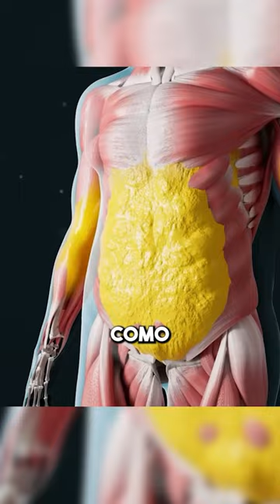3 BENEFÍCIOS DO JEJUM